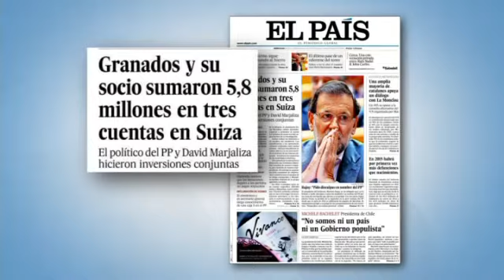Javier Chicote (ABC) descubrió el "casoplón" de Granados y finalmente no lo compró